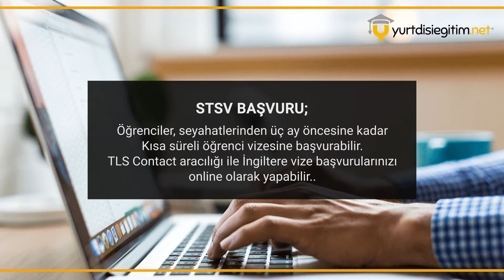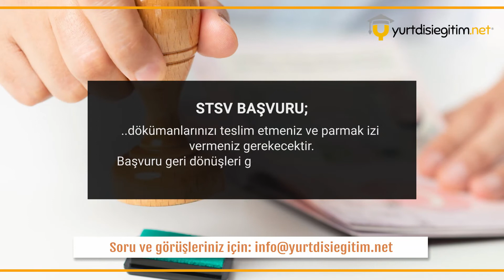İngiltere Kısa Süreli Öğrenci Vizesi (STSV) Başvuru İşlemleri! sorth-term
📌Dünyayı değiştiremiyorsan, dünyanı değiştirirsin. Hepsi bu.
Stefan Zweig

İngiltere Kısa Süreli Öğrenci Vizesi (STSV) Başvuru İşlemleri!

Şahsi başvurularda İngiltere vize başvurusu İngiltere Konsolosluğu aracı kurum olan TLS Contact üzerinden gerçekleştirilmektedir. TLS Contact vize başvuru merkezinin Türkiye’de 7 farklı şehirde şubesi bulunmaktadır. Başvuru merkezlerine videonun sağ üst köşedeki linke tıklayarak ulaşabilirsiniz.
Öğrenciler, seyahatlerinden üç ay öncesine kadar Kısa süreli öğrenci vizesine başvurabilir.